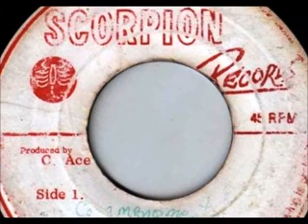Lord Flowers - Pudding Pan [197x]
Label: Scorpions Records
Produced by: C. Ace - 45 rpm

Grande música retirada da coleção You & Me on a Country Jamboree Vol.1

You&ME - Brazil